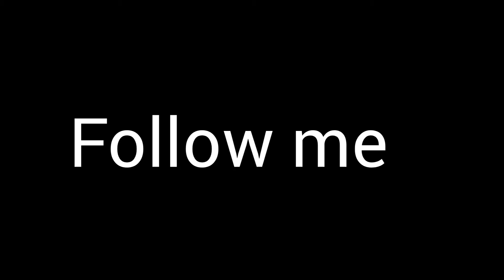Bengali wedding tatta Decoration ideas, Tatto sajano,saree packing ideas, wedding tray decoration ❤️